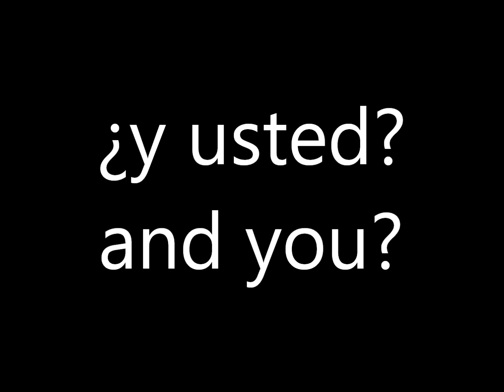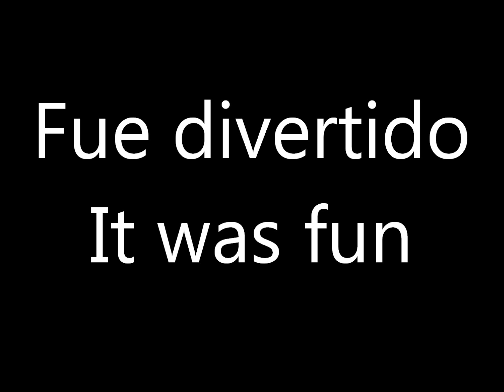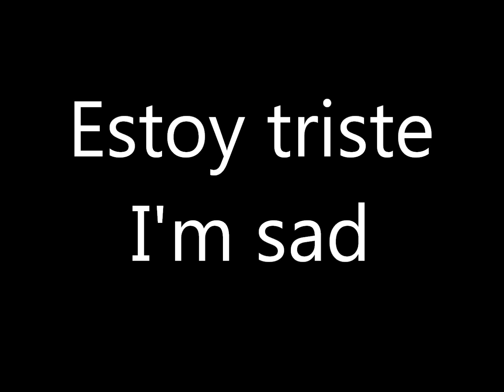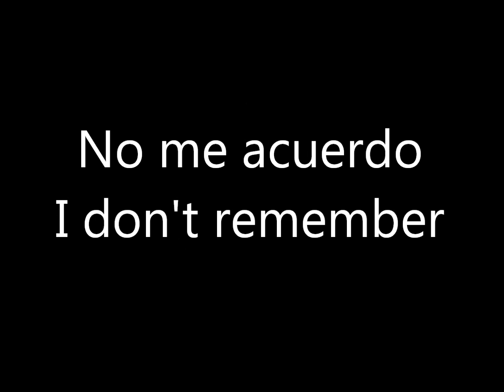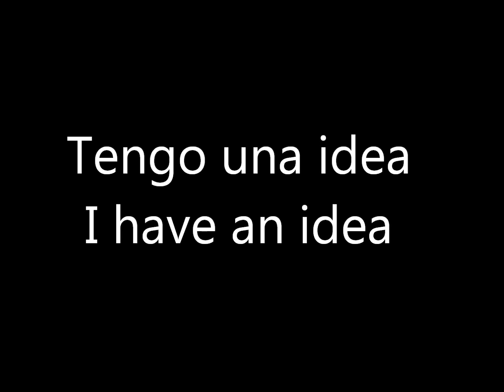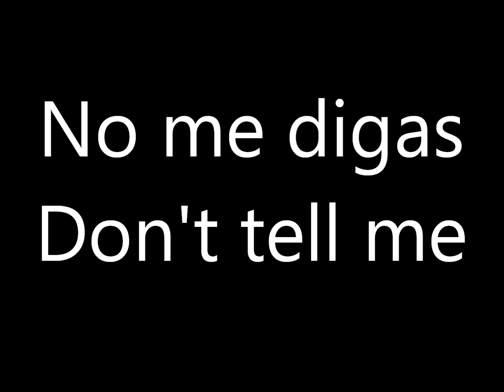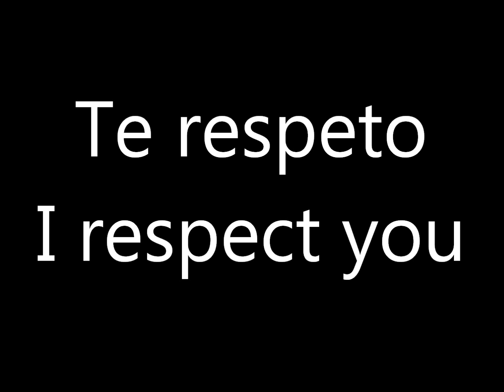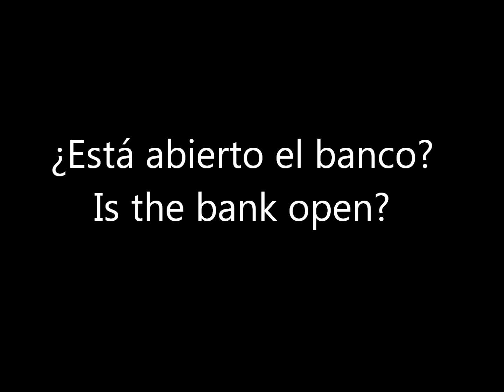1000 FRASES EN INGLES - APRENDER INGLES PARA PRINCIPIANTES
10,000 Frases En Ingles - Aprender Ingles